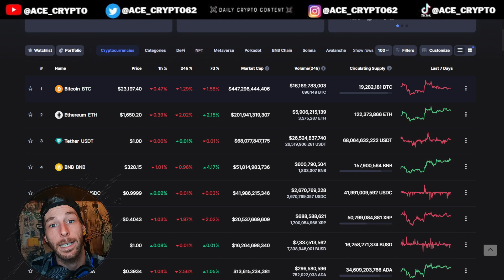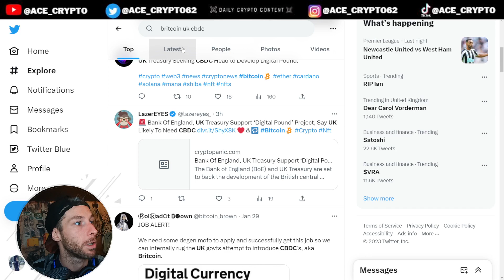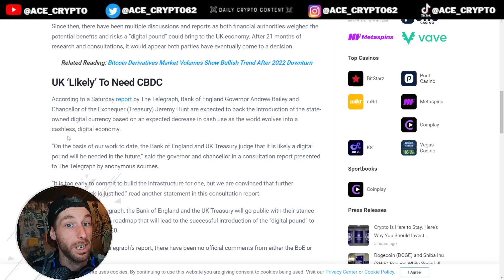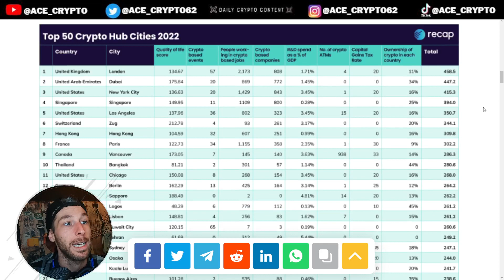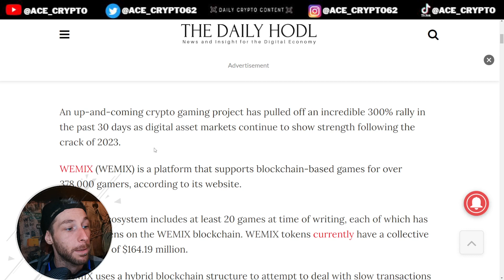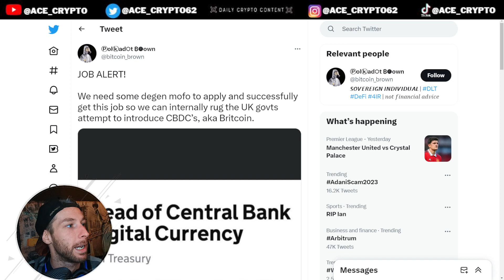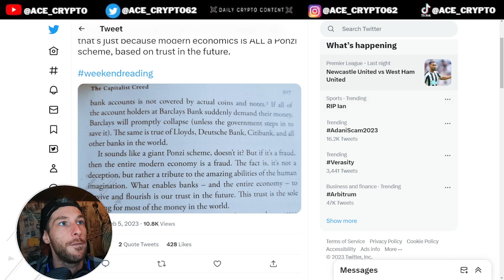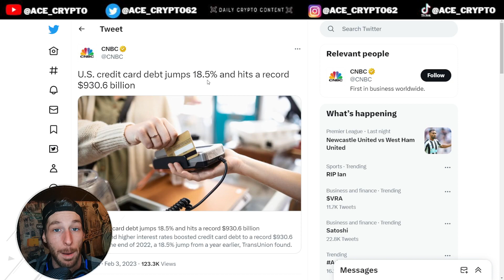🚀UK CRYPTO CAPITRAL?? 🚀 AGIX PUMP AND MORE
daily market breakdown news, charts and more
price breakdown news analysis

Description
daily dose of crypto content

daily market trends and updates! coin breakdowns trading and more!
opinions and thoughts on bitcoin cryptocurrency news and events
BTC ETH QNT XRP XLM HBAR

🥇Ace_crypto - tictok!
🥈ACE_crypto - twitter!
🥉Ace_crypto - Instagram!

 These are my own opinions